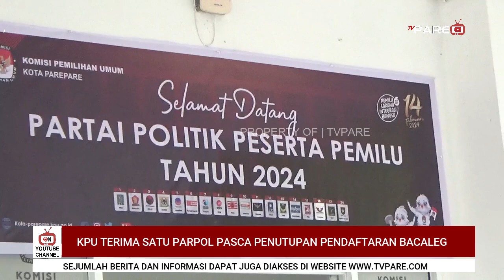KPU PAREPARE TERIMA SATU PARPOL PASCA PENUTUPAN PENDAFTARAN BACALEG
PASCA PENUTUPAN PENDAFTARAN BAKAL CALON LEGISLATIF ATAU BACALEG//KANTOR KOMISI PEMILIHAN UMUM ATAU KPU KOTA PAREPARE/ SULAWESI SELATAN// KEMBALI MENERIMA SATU TAMBAHAN PARPOL YANG MENDAFTARKAN BACALEGNYA/ UNTUK IKUT BERTARUNG PADA PEMILU 2024 MENDATANG